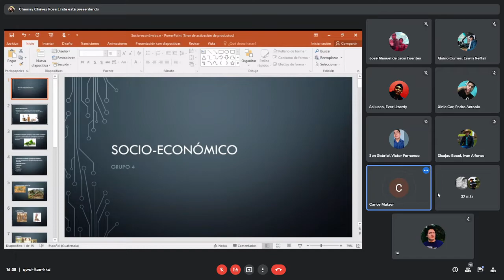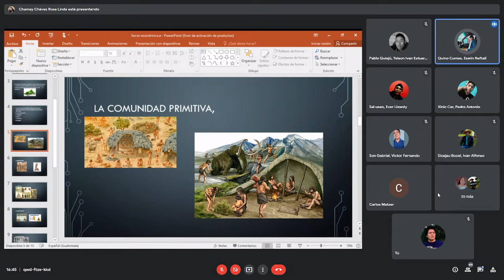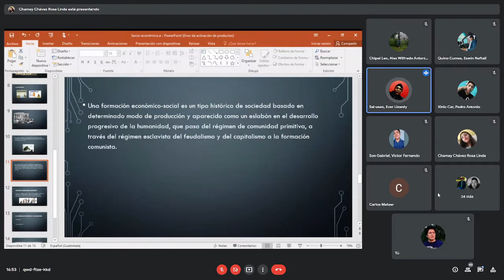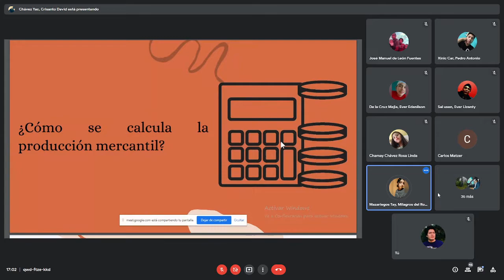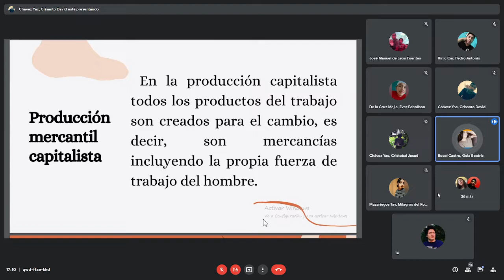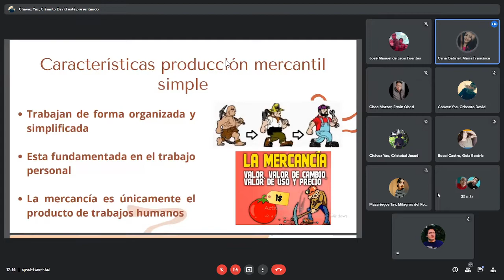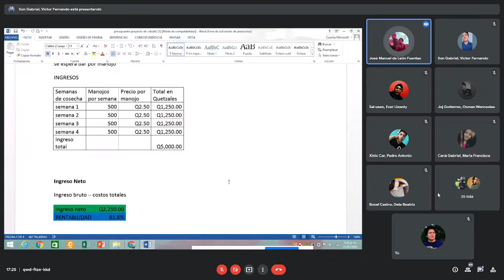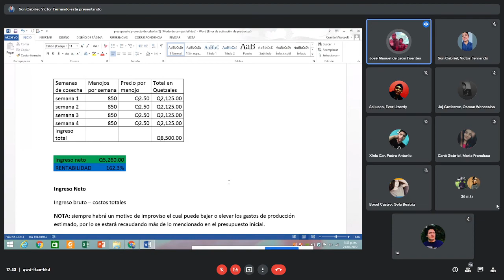💰Economía #5: Socio-Económico | 21/01/2022